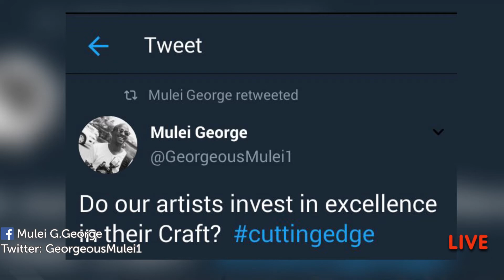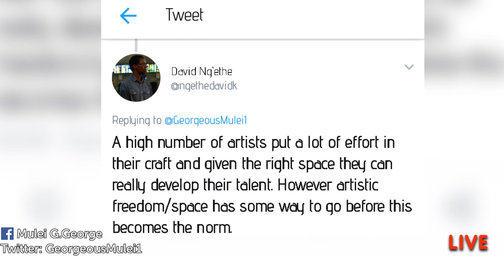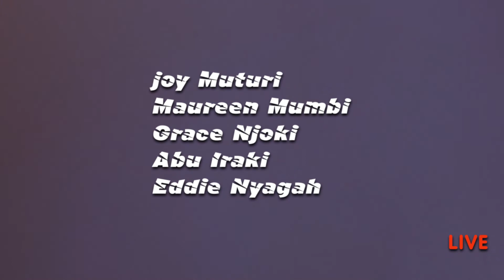CUTTING EDGE Webisode 2: Arts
A Project submitted in Partial Fulfillment of the Course COM 467 (Broadcast Journalism)